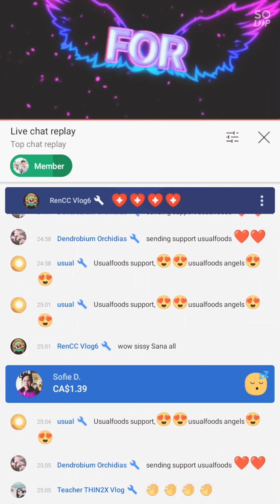MARICHU OCHAVEZ & SOFIE D. SALAMAT PO SA INYONG AUPPORT SA TEAM GTV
THANK YOU SO MUCH MOMMY SOFIE D.(SUPER STICKER) & BRO MARICHU OCHAVEZ (RENEW MEMBERSHIP)FOR STAYING AS MEMBERS OF TEAM GTV.